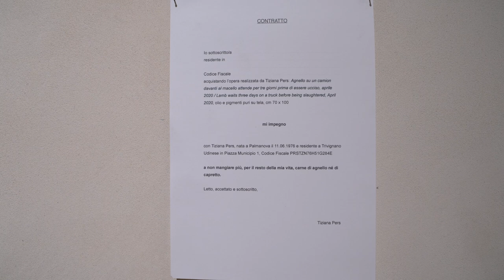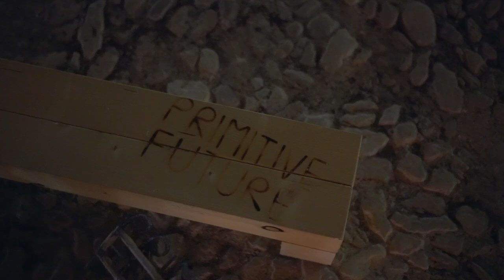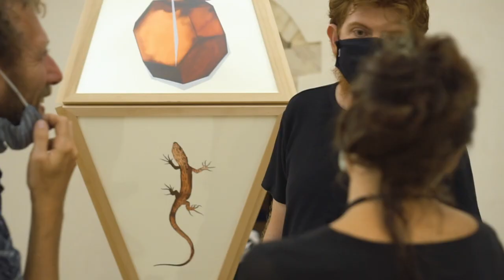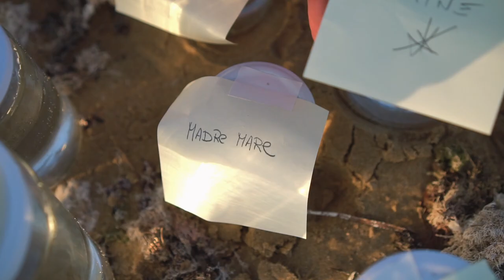EX MACHINA - SCICLI 2020 - Aftermovie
L’ARTE COME MERAVIGLIA DI UNA SOCIETA’ IN VIA DI CAMBIAMENTO.
Dal 4 al 6 SETTEMBRE A SCICLI IL PROGETTO “EX MACHINA” TRASFORMA LA CITTA’ BAROCCA IN TEATRO VIVO.

SCICLI (RG) - La città di Scicli ospita l’inedita rassegna di arte contemporanea a cura di Site Specific e della galleria AA29 Project Room, con la direzione artistica di Rosa Cascone e Lara Gaeta.
Venerdì 4 settembre 2020, all'ex Convento del Carmine di Scicli, si inaugura EX MACHINA, un progetto inedito di arte contemporanea in cui gli spazi monumentali Unesco della città di Scicli diventano per tre giorni, dal 4 al 6 settembre, teatro di interventi site-specific, performance, mostre, installazioni di sound art, concerti, conferenze e visite guidate.

Il progetto coinvolge dieci artisti: Valentino Bianchi, Francesco De Grandi, Alex Majoli, Lola Montes Schnabel, Parasite 2.0, Isabella Pers, Tiziana Pers, Matilde Sambo, Giuseppe Stampone e Sasha Vinci, le cui opere indagano in maniera differente il tema di EX MACHINA, coerentemente alle ricerche e ai linguaggi artistici di ciascuno e attivando una riflessione che trova un riscontro immediato nel dibattito politico e sociale contemporaneo.

EX MACHINA nasce da un’unione d’intenti ben definita tra la realtà indipendente Site Specific e la galleria aA29 Project Room. Due realtà che operano nell'ambito dell'arte contemporanea e condividono la stessa visione: quella di promuovere progetti che mirano a nuove possibilità d’azione e d’interazione con l’altro, dedicando particolare attenzione ai temi della sostenibilità, dell’Antropocene, dell'antispecismo e dell'incidenza dei totalitarismi e dei colonialismi sulla storia contemporanea.

La direzione artistica ha previsto anche la partecipazione di quattro personalità del mondo dell’arte, invitati come osservatori: Laura Barreca (Direttrice Museo Civico di Castelbuono e Direttrice del Museo della Arti di Carrara - mudaC), Maurizio Bortolotti (Critico d'arte, Curatore indipendente e Docente alla NABA di Milano), Rossella Farinotti (Direttore esecutivo dell'Archivio Gio' Pomodoro) e Diego Mantoan (Docente all’Università Ca’ Foscari di Venezia e Curatore indipendente). Il loro ruolo è di produrre un contributo critico, istituendo momenti di dibattito pubblico, dei veri comizi d'arte sulle tematiche espresse dal progetto e sulla poetica degli artisti.

La manifestazione prende nome dal concetto di “deus ex machina” del teatro classico greco che definiva il momento in cui il dio appariva in scena diventando l’elemento risolutore dell’intera tragedia. In questo senso il festival si innesta con interventi site-specific nel tessuto urbano e trasforma la stessa città di Scicli, già morfologicamente circondata dalle colline in un Teatro Vivo, un’agorà aperta al confronto tra arte e pubblico.

EX MACHINA nasce con l’intento di evidenziare l’esigenza attuale di emergere dalla meccanicità e dall’automatismo che contraddistingue la nostra società, significa letteralmente “uscire dalla macchina” per ristabilire un contatto con la natura. Distanziarsi dalla macchina e dal meccanico non significa, dunque, rinnegare gli sviluppi tecnologici e scientifici bensì utilizzarli come mezzi per prendere consapevolezza della complessità del presente.
In questa direzione si sviluppano le tematiche affrontate durante la manifestazione: il ritorno a un tempo naturale e interiore, l’arte come meraviglia per una società in via di cambiamento e l’interazione con lo spazio pubblico da parte degli artisti, in quanto componenti attivi del sistema e non estranei a esso.

Il progetto è patrocinato dal Comune di Scicli, sono partner la RizzutoGallery, SEM Scicli, la Cooperativa Sociale Agire, Scicli Albergo Diffuso, Leftover, Triumph Corallo Ragusa, Leo Nardin 1923 Wines, Pro Loco Scicli e Vira.

Una parte importante della manifestazione è dedicata anche alla musica contemporanea e a quella della tradizione sicula. Durante tutto il fine settimana è possibile anche partecipare a degustazioni della tradizione culinaria ragusana e di cucina vegetariana.